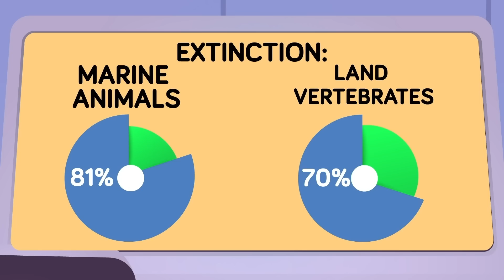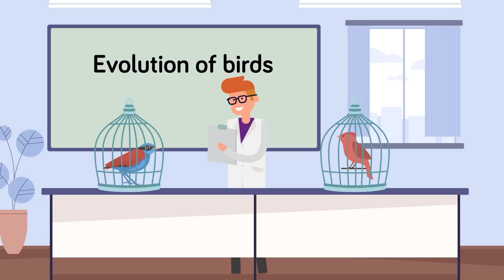Why Life Would SUCK if Earth Was 2X Bigger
Ever wondered what life would be like on a super-Earth that's twice the size of our planet? What challenges would we face, and would we be driven to explore new worlds? Join us in this insane exploration as we unveil the consequences of greater mass and gravity, intensified storms, violent volcanic activity and so much more!